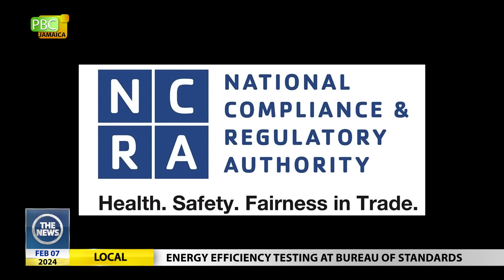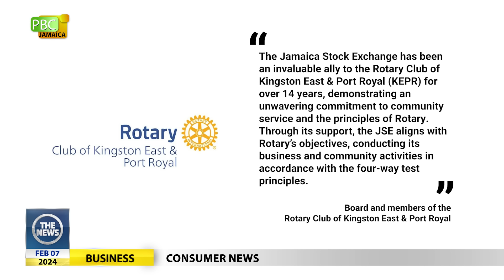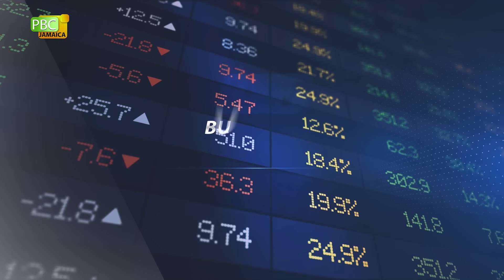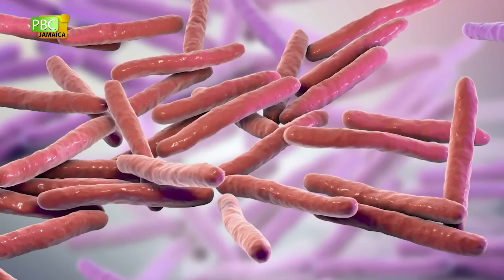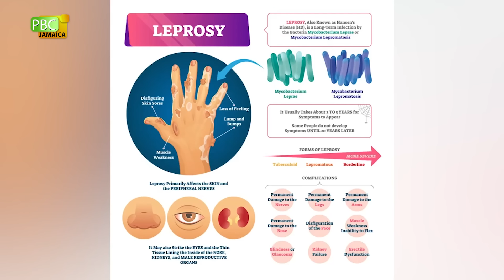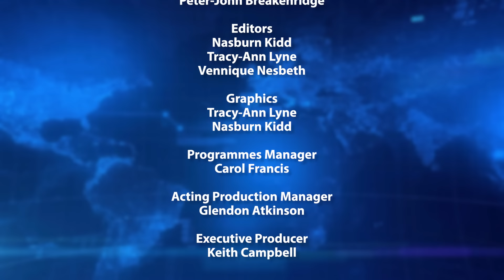The News - February 7, 2024